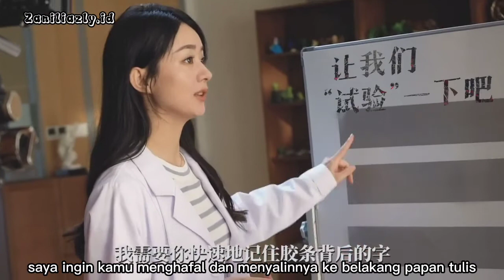(SUB INDO) Behind The Scene "Who Is The Murderer" eps 11&12 part 1